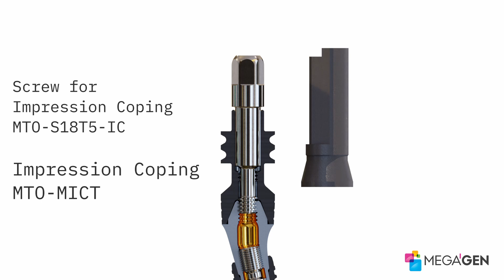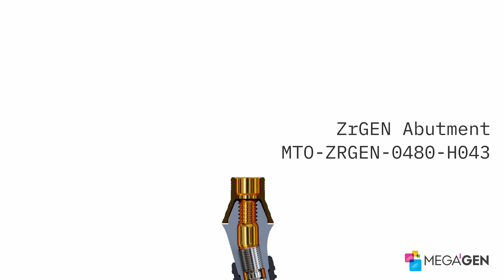Multi Unit - Abutments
Multi Unit - Abutments and Components for MegaGen AnyRidge